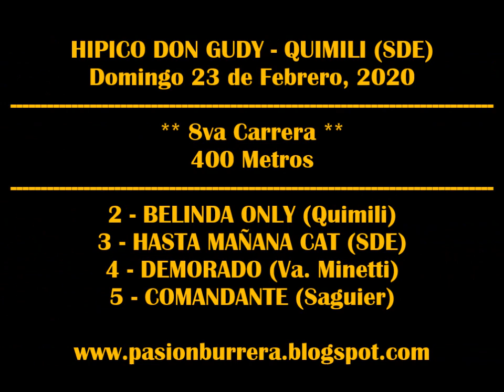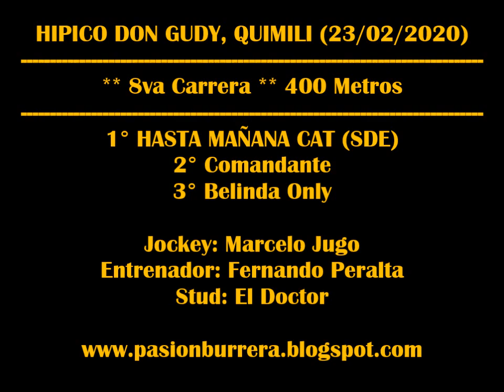HASTA MAÑANA CAT, Quimili (23-02-2020)